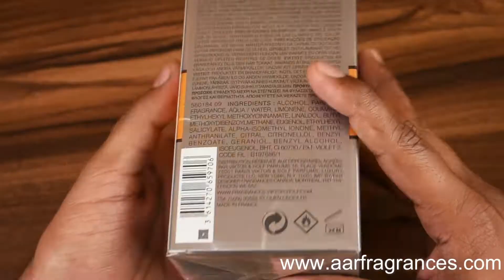One of the Best Designer Perfume for Winters Viktor & Rolf Spicebomb Extreme Perfume for men review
Seems it was leaked a lot but NO thankfully, quantity is showing full on bottle so only few sprays lost.

We will unbox and review Viktor and rolf spicebomb extreme Perfume For Men.
video language is Hindi.  You are watching Aar Fragrances.
Aar Fragrances sells 100% authentic/ genuine perfumes only.